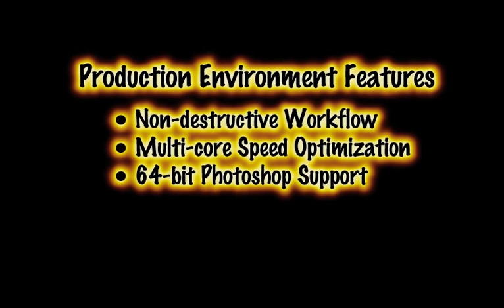Alien Skin Sorftware - Eye Candy 6 introduction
Eye Candy's simple interface makes it easy, saving you loads of time in Photoshop. Effects now adapt to your current image size, making for less slider adjusting. Over 1500 carefully designed presets are organized into categories for quick browsing.

Eye Candy is made for demanding production environments with features like CMYK mode, multi-core CPU acceleration, 64-bit Photoshop support, and two custom panels for Photoshop CS4 or later. Non-destructive editing is achieved through Photoshop Smart Filters or drawing the effect on a new layer.